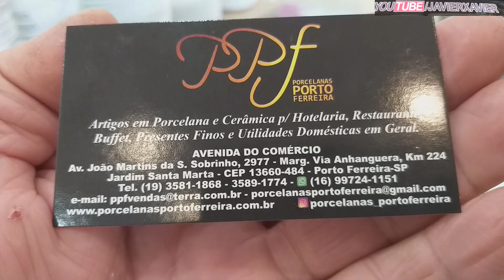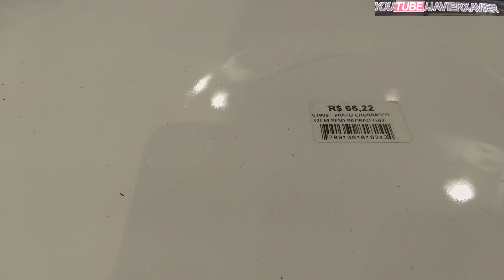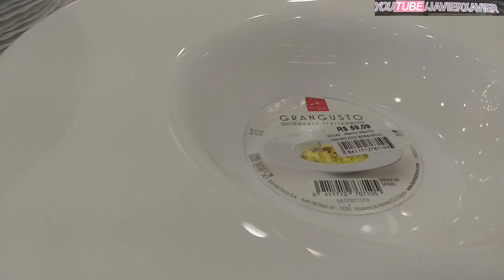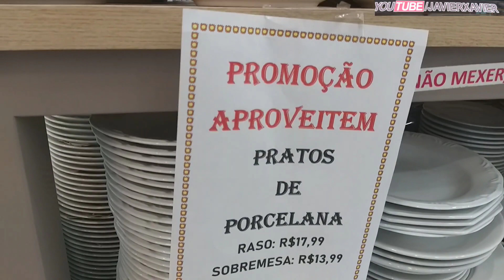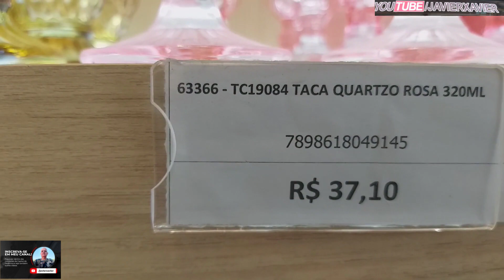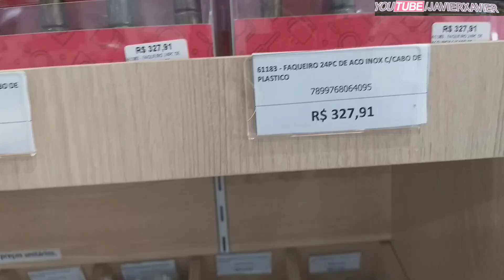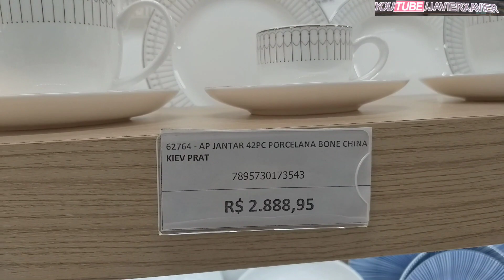Porcelanas Porto Ferreira // Loja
Artigos em Porcelanas e Cerâmicas P/Hotelaria, Restaurante, Buffet, Presentes Finos e Utilidades Domésticas em Geral
Avenida do Comércio
Av. João Martins da Silveira Sobrinho, 2977
Jardim Santa Marta- CEP. 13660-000 Porto Ferreira SP
Para quem quiser ajudar o canal á crescer temos o pix.